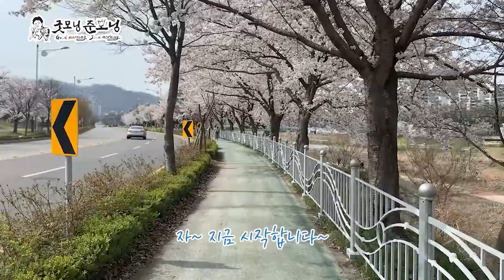[굿모닝준모닝] EP 3. 전주천변 벚꽃구경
BGM 정보